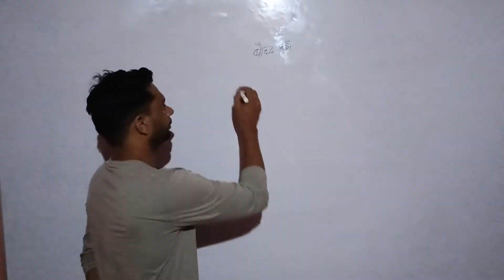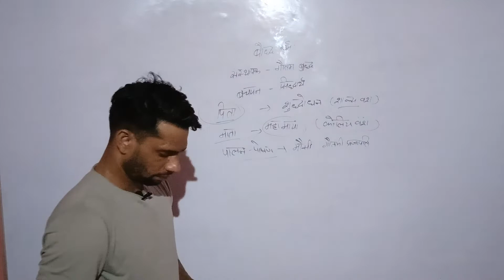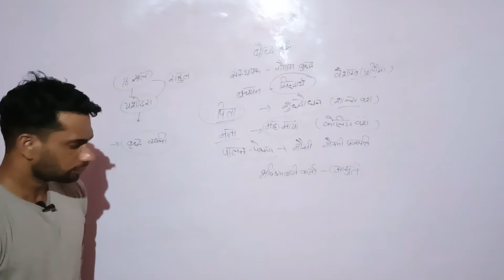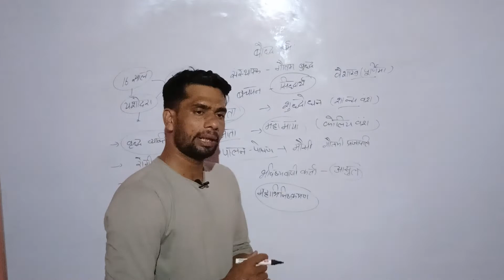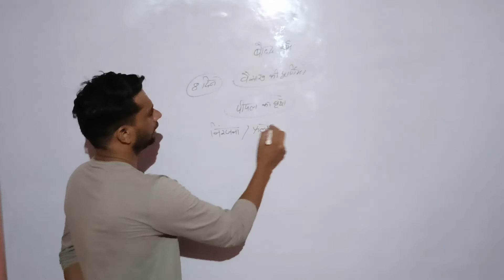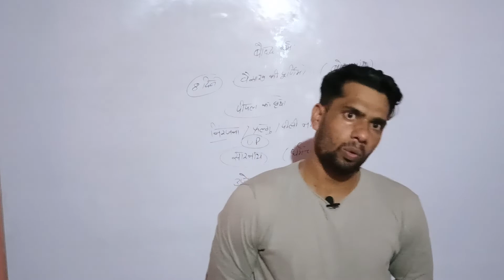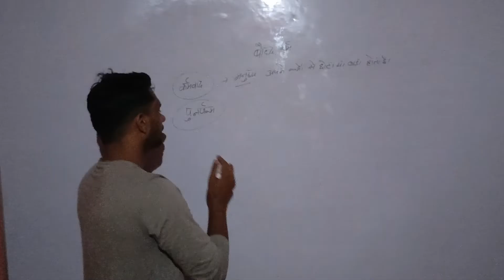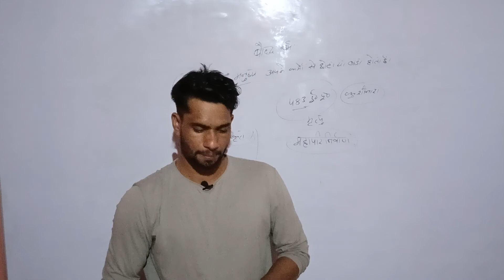NCERT 6th class Bodh Dharm Shri Krishan Tutor Classes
Bodh  Dharm Details
Budh ke Guru ka Name
Budh Ke Father Ka Name
Budh ke Mata ka Name
Budh ke updesh konsi Bhasha me
For Upsc Ssc Cgl Chsl Mts Delhi police Delhi police Headconstable Ssc Sub Inspector chd police Chd Si Reet Rpsc Mppsc Upsssc  Bpsc Htet Railway group D Ntpc Haryana Cet